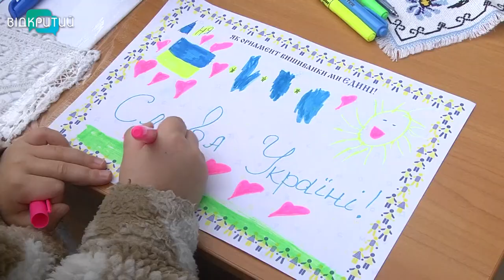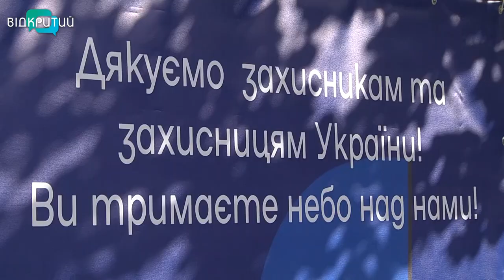Писали листи та створювали пташок миру: як дніпряни дякували захисникам і захисницям України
«Подякуй захисникам і захисницям». У середмісті Дніпра, поблизу Алеї пам’яті, влаштували акцію вдячності. Дорослі й діти висловлювали дяку по-різному. Прикрашали себе патріотичним аквагримом, майструвати пташок миру, виготовляли патріотичні витинанки та писали листи Героям. Побажання українським воїнам, які щодня на передовій демонструють сталеву стійкість, адресувала й команда Відкритого. Про свято подяки та шани – далі в сюжеті.